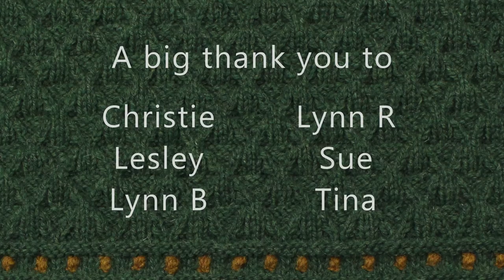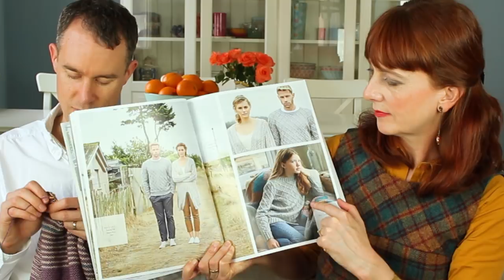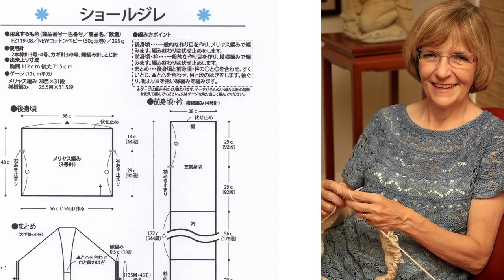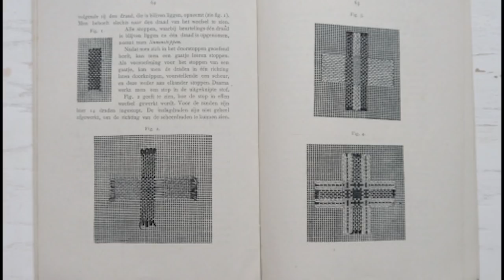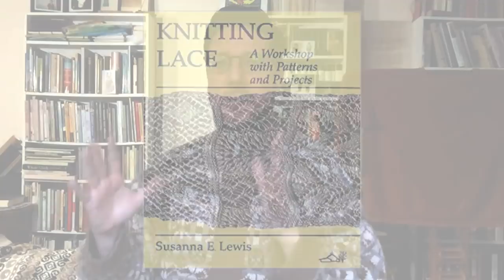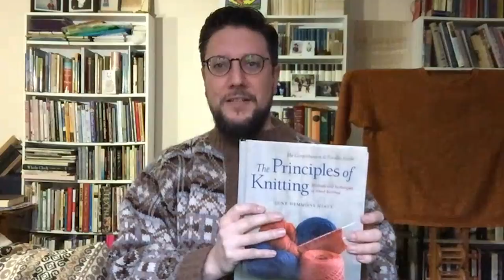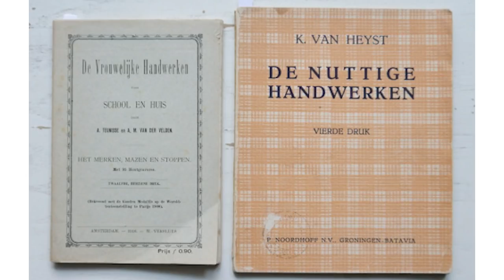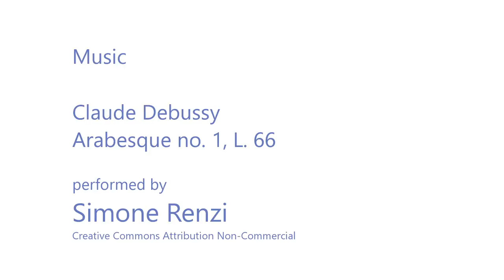Episode 26 - Tom of Holland and a little Lace - Fruity Knitting Podcast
In Episode 26 of the Fruity Knitting Podcast our guest is Tom of Holland, textile practitioner, best known for his Visible Mending Program and his expertise in darning and repairing garments.  Knitters of the World features Rosie, a prolific garment knitter originally from Coventry but now resident in Edinburgh. There's KAL news, tips on picking up stitches around a neckline, and a little talk about muscle health for knitters.